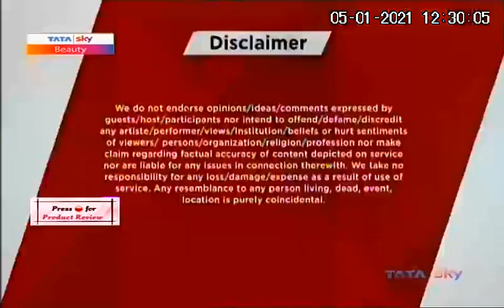Epi 1/4 How To Style Wedding Jewellery With Tata Sky Beauty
Excited to release the first of four jewellery styling episodes shot with India’s largest OTT platform, Tata Sky - Tata Sky Beauty 111
Dates: 5th, 12th, 19th and 26th Jan 2021

In episode 1, we highlight how
1. Different kinds of jewelry can be worn on a wedding outfit
2. Styling polki, Diamond, gemstone and silver jewellery.
3. How you can add or reduce layers of jewellery.
4. Jewellery trends to watch out for.

Brands featured - Neha Roongta Fine Jewellery, Golecha Jewels, Khimji Jewellers, Uncuts The Polki Story, Sangeeta Boochra,
Location - Famous Studios, Mumbai
Outfit - Sukriti Aakriti